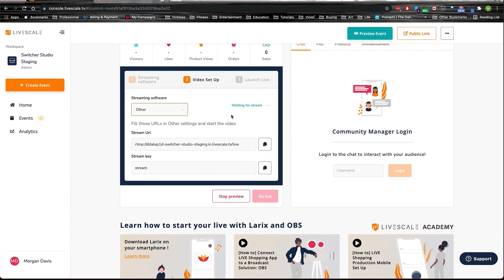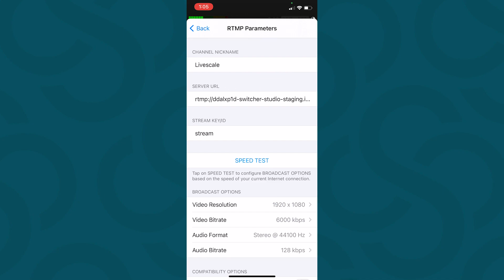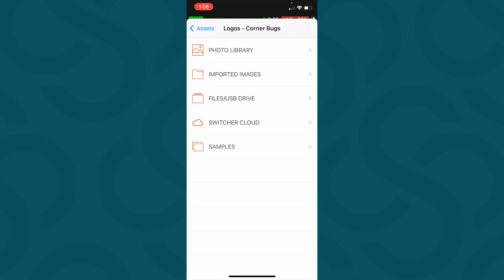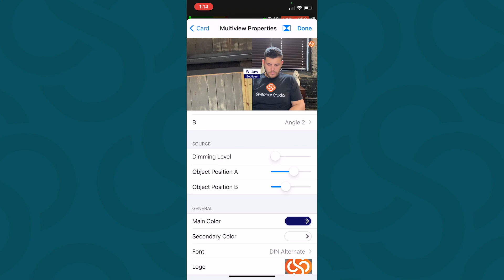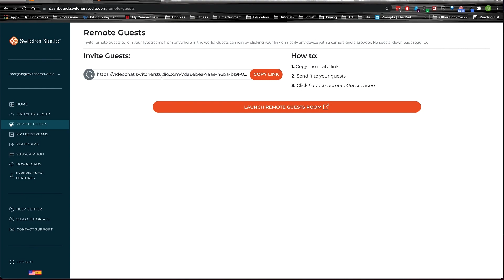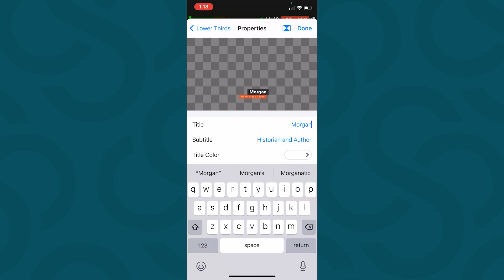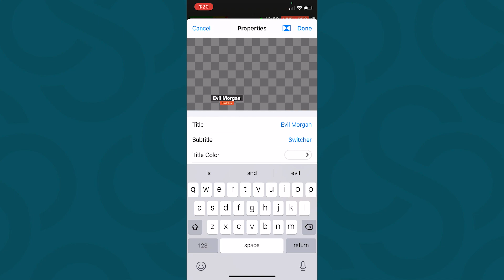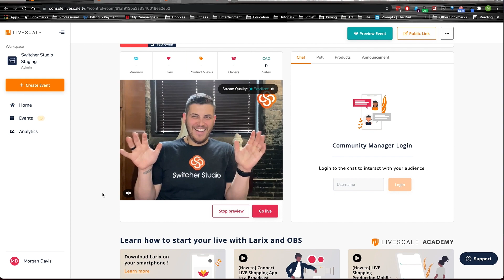How to use Switcher Studio with Livescale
Have questions about using Switcher Studio with Livescale? Learn how to use Switcher Studio for Livescale to enhance your live-selling marketing strategy in this brief tutorial.

Switcher Studio can help make Live Shopping a snap for your customers and help you better monetize your livestreams. Ryan shares some tips for getting started with this Switcher Studio Livescale Demo.

00:00:09 - Connecting Switcher Studio to your Livescale Dashboard

00:00:32 - Where to find the Stream URL & Stream Key

00:00:52 - Add the Custom RTMP in Switcher Studio Dashboard

00:01:17 - Finding Outputs in the Switcher Studio App

00:02:01 - Setting up framing for Livescale and Switcher

00:02:38 - How to get your Logo on Your Livestream

00:03:06 - How to use Switcher Cloud to manage your assets

00:03:40 - Adjusting your logo or graphic assets

00:05:16 - Bringing in a Remote Guest

00:07:02 - How to Create & Use Titles

00:09:04 - Bring video into Your Production

WATCH 👀 MORE VIDEOS FROM SWITCHER STUDIO: Want to know more about how to use livestreams in your marketing strategy? Checkout some of the Switcher Studio Tutorial videos below covering topics such as how to use Switcher Studio, how to set-up your iPad for Livestreaming, and more!

What is Switcher Studio?

Switcher Studio is a live, multi-camera streaming app for iOS systems. With Switcher Studio you can capture video from multiple angles, edit in real time, add customized graphics, upload assets from additional devices and more - all to help you to connect with your community in the most engaging way possible.

We at Switcher Studio believe in the power of video and the importance of connection. We believe that life seen from multiple angles is more captivating, more moving, and more rewarding. Making video should be collaborative and without limitations to the amount of places and perspectives a piece of content can convey. Switcher Studio is for everyone with a voice, a view, or a story.